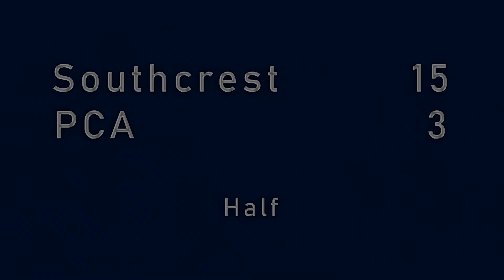Southcrest Warriors v. PCA Eagles Basketball (8th Grade)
1/7/2019 8th grade basketball game between Southcrest Warriors and Plainview Christian Eagles.